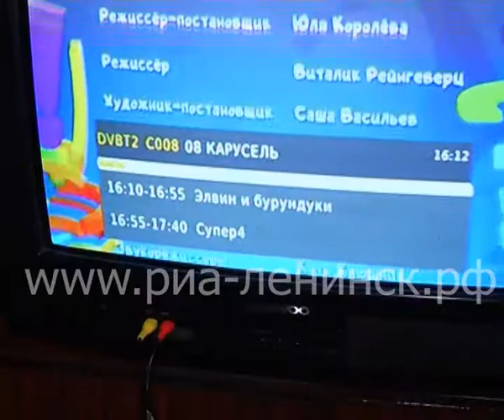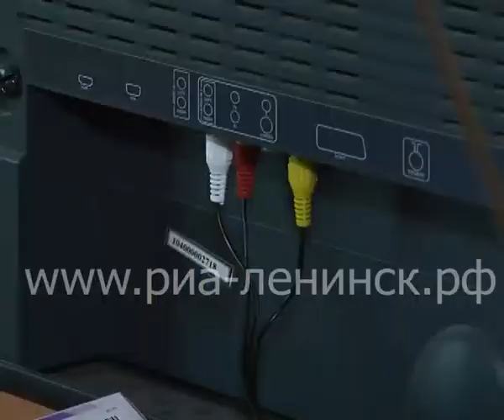Осторожно мошенники, или Волонтеры денег не берут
Мошенники изобретают все новые способы обмана доверчивых людей. И все чаще их жертвами становится самая уязвимая часть населения - пенсионеры. В Ленинске-Кузнецком аферисты представляются волонтерами и требуют деньги за подключение цифрового телевидения. Обращаем внимание горожан: волонтеры молодежной биржи труда помогают подключить приставки - бесплатно!